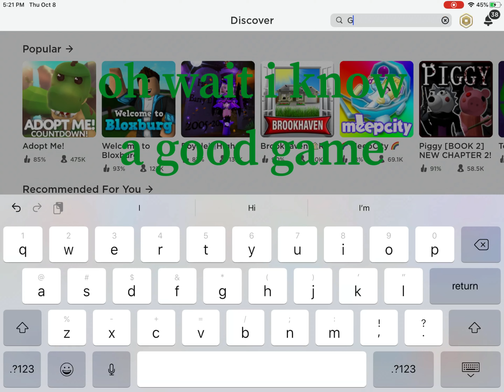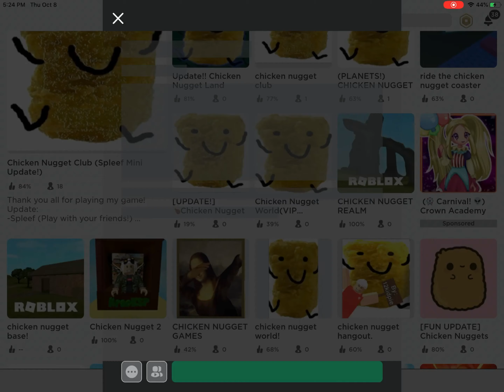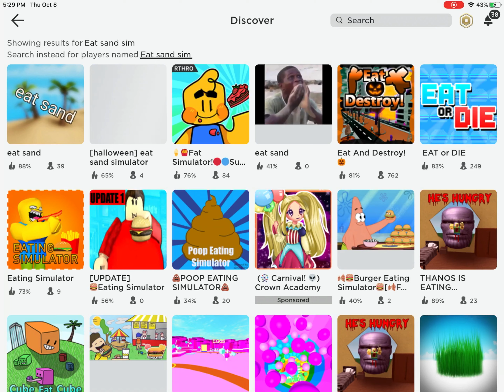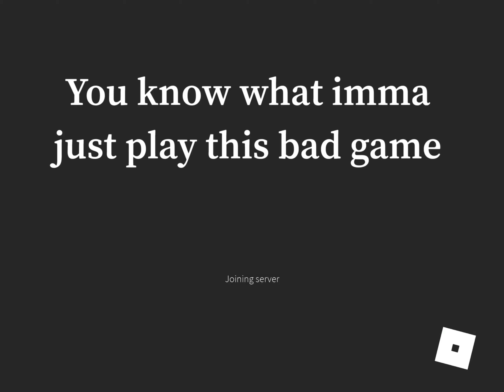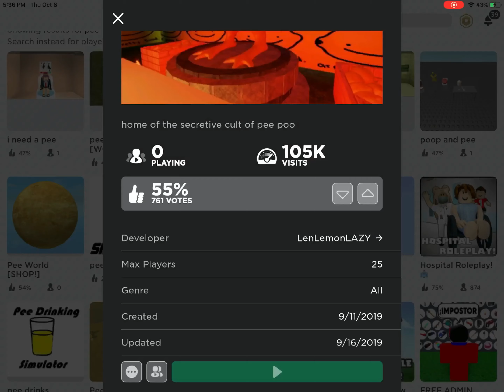weirdest games on Roblox part 1 weird games that people actually play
these are some of the weird games that ppl actually play on roblox

sry I can’t give the link to the games bc I’m lazy but I prob will edit and do put them in later 🥱